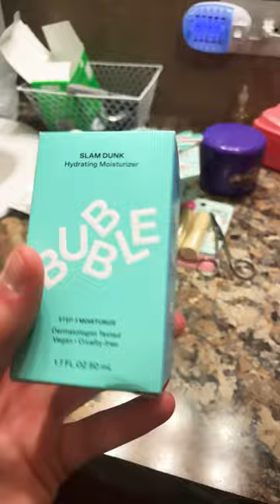The brand new parts of my skincare routine!!🫧🫧